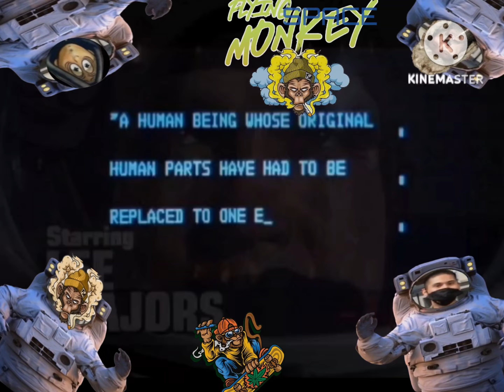3G SPACE MONKEY (Eight Flavors)